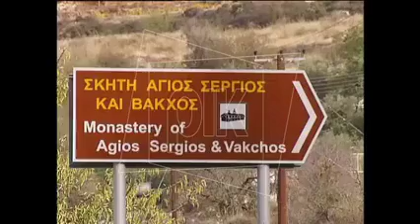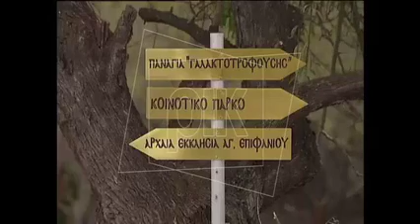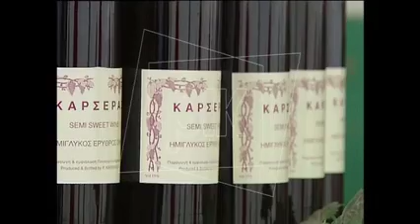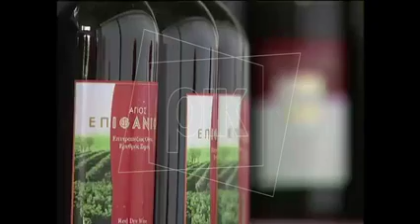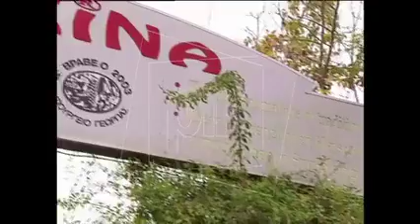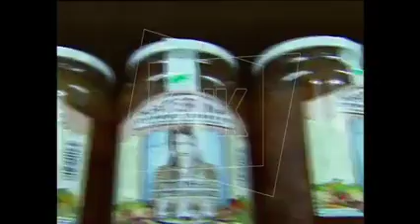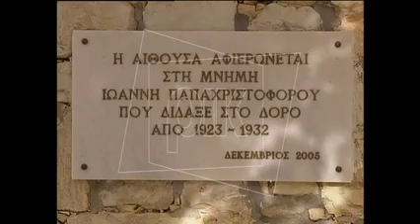ΚΥΠΡΟΣ ΕΝΑ ΤΑΞΙΔΙ ΔΩΡΟΣ SD WEB